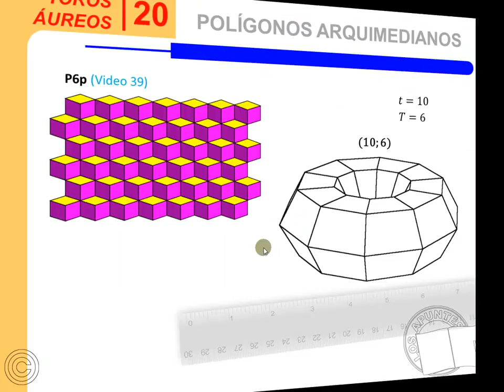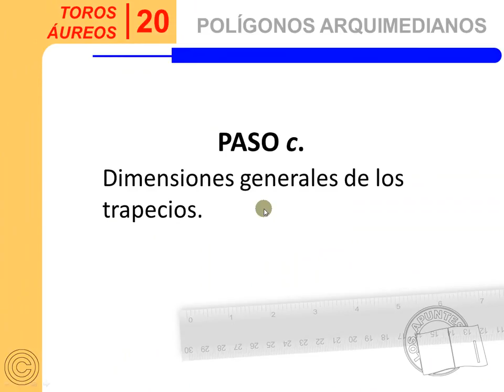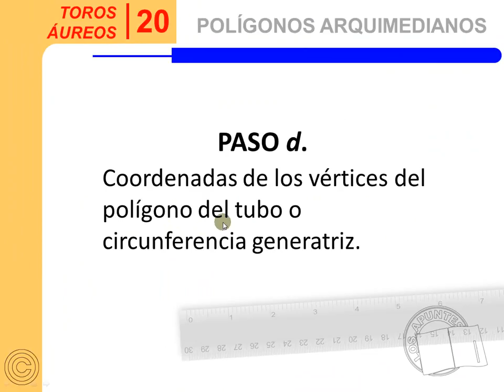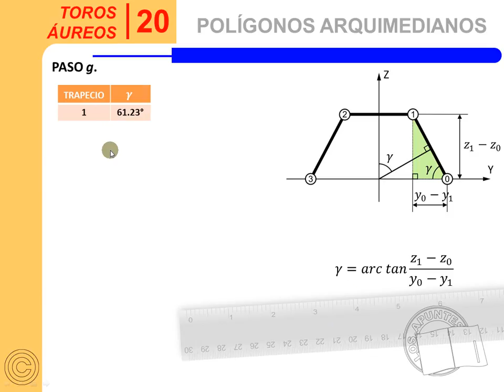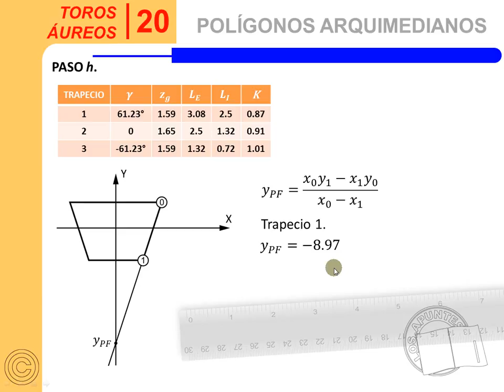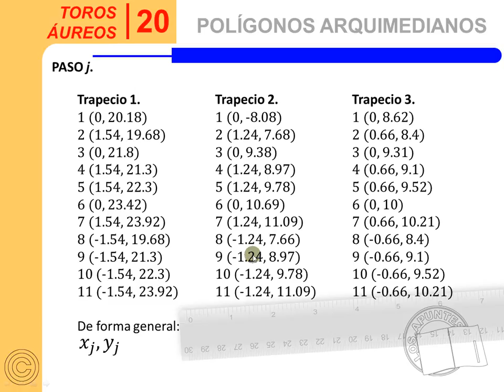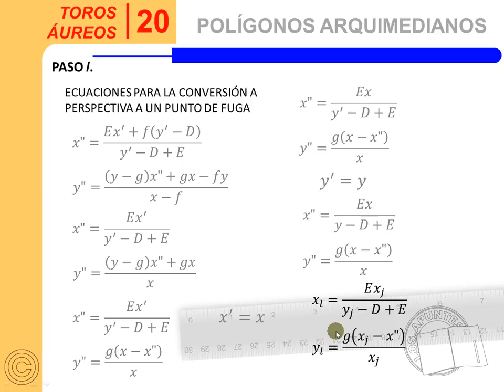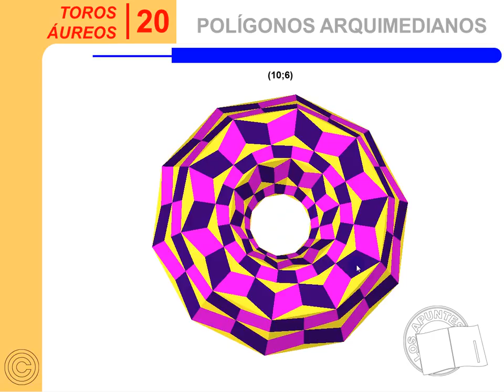De Teselado a Toro - Amg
Tiempo de secretos. En este video muestro todas las acciones matemáticas que se deben realizar para hacer la conversión de un patrón rectangular a un trapecio. Se conjuga mucha de la información que se ha desarrollado en esta serie y es una demostración que puede ser algo pesada, así es que les pido mucha paciencia.